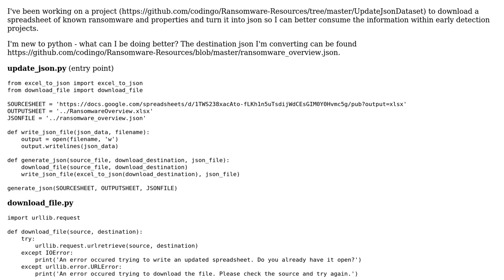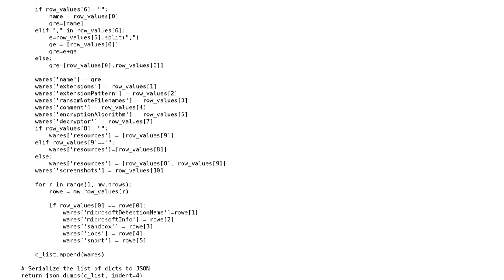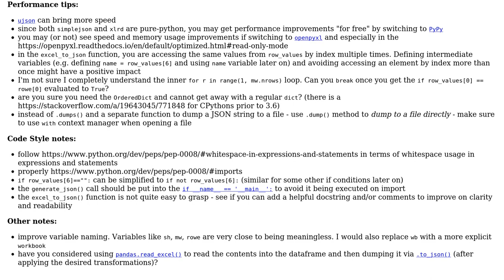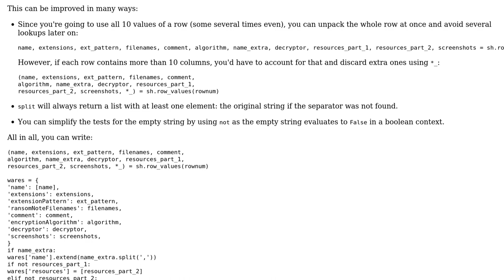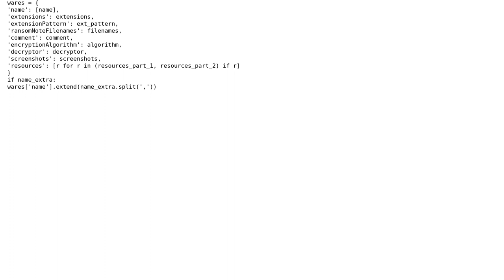Code Review: Excel to JSON parser with http download (2 Solutions!!)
Code Review: Excel to JSON parser with http download

With thanks & praise to God, and with thanks to the many people who have made this project possible! | Content (except music & images) licensed under CC BY-SA | Music | Images & others | With thanks to user Michael A user alecxe user 301_Moved_Permanently and the Stack Exchange Network Trademarks are property of their respective owners. You are responsible for your own actions.